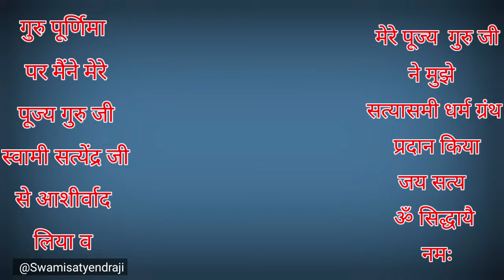गुरु पूर्णिमा, pfsse dand, गुरु पूर्णिमा क्यों बनाई जाती है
In this youtube video show about गुरु पूर्णिमा, pfsse dand, गुरु पूर्णिमा क्यों बनाई जाती है, hindu bhagti , culture,

डिस्क्लेमर: इस विडियो में बताई गयी जानकारी केवल शिक्षा के उद्देश्य से दी गयी है. इसके इस्तेमाल और उससे होने वाले प्रभाव के लिये आप खुद ज़िम्मेदार हैं. अगर किसी को हमारे content से किसी प्रकार की प्रॉब्लम होती है वीडियो को डिलीट या strike देने से पहले हमें email करें हम आपको 24 hour में contact करेंगे । धन्यवाद 🙏 ।

In this Channel wath videos on these topics :-
gharelu nuskhe, gharelu nuskhe in hindi, desi nuskhe, pak health care desi nuskhe, gharelu upchar, home remedies, homemade solutions, home remedy,

Video by Dr.kush. Lable by Satya Sidh Nuskhe YouTube channel.
सत्य सिद्ध नुस्खे, सत्य सिद्ध, satya sidh, saty sidh,